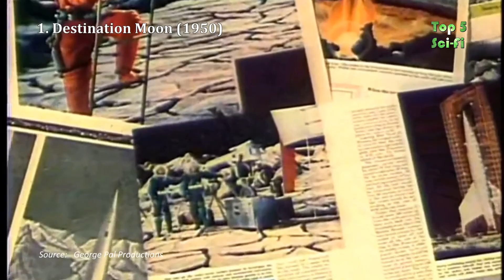Top 5 greatest Sci-Fi movies of the 1950s - No 22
This is Top 5 Sci-Fi greatest movies of the 1950s No 22
Number 5.The War of the Worlds (1953)
Number 4. It Came From Outer Space Trailer (1953)
Number 3.Invaders From Mars- (1953)
Number 2. The Day The Earth Stood Still (1951)
Number 1. Destination Moon (1950)

✔ SHARE if you want to spread it  ☀☀☀☀
✔ Leave a comment to show your point ❄❄❄
You are watching TOP 5 Sci-Fi best collection channel about science fiction.

We DO NOT own all the materials as well as footages used in our  top videos.